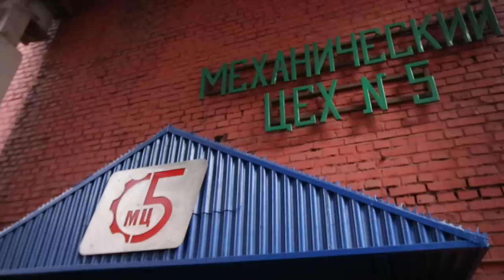Лукашенко сказал, что этот завод будет работать! / Почему белорусы остались на МТЗ в худшие времена?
Старшее поколение белорусов пережило распад огромной империи, голодные и очень неопределённые 90-е. Сегодня они уж точно знают, как могло бы быть или как может быть, если пустить всё под откос. Герои нового выпуска "Удивительных белорусов" – заводчане, которые вот уже три десятка лет работают на одном из крупнейших белорусских предприятий. Они и расскажут нам свою историю. Конечно, мы не сможем обойти стороной и само предприятие – Минский тракторный завод!

00:00 "Принял это решение Сталин!" Почему в Беларуси начали делать тракторы?

02:06 "Сократили – пришёл сюда! Зарплаты были совсем маленькие!" // Сколько зарабатывали на МТЗ в 90-е?

03:19 "Более чем 40 улиц!" А вы знали, сколько гектаров занимает территория МТЗ?

03:45 Когда условия работы на МТЗ стали лучше и когда было самое тяжёлое время?

05:02 "Производительность увеличилась – тогда и зарплата!"

05:49 "Меняются только люди!" Вот какие испытания прошли белорусские тракторы в Америке!

06:47 "Тогда у нас цех не отапливался! Естественно, зимой было не очень-то приятно!"

08:13 Когда выпустили первый белорусский трактор и где он работал?

09:11 "Хочешь заработать – пожалуйста!" Наладчик про работу на МТЗ;

09:39 "Президент нам сказал, что завод будет работать!" // Архивные кадры Лукашенко;

11:02 Сколько лет понадобилось, чтобы сделать миллион тракторов?

12:11 "Это, считай, что другой дом у нас!"

13:12 "Или идти качаться в фитнес, или тут детальки потягал – то же самое!"